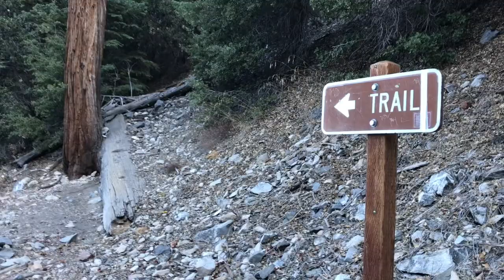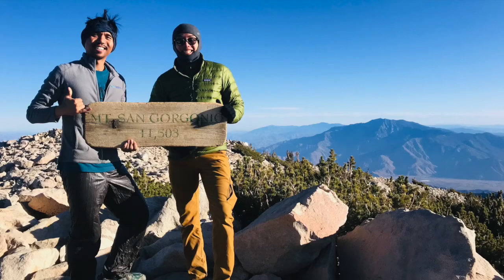Backpacking summit of Mt. San Gorgonio!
Tyler, Krystyna, Danny, and I had a permit to backpack the summit of San Gorgonio and we had a blast!